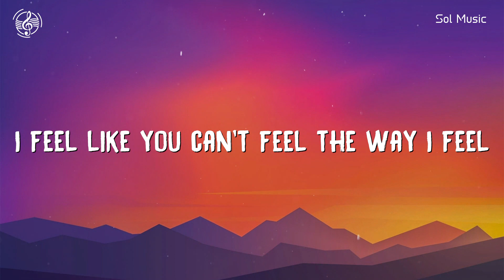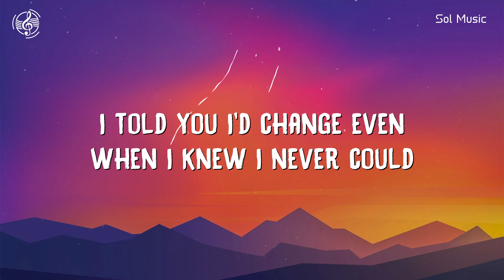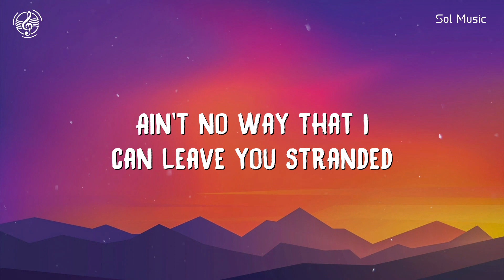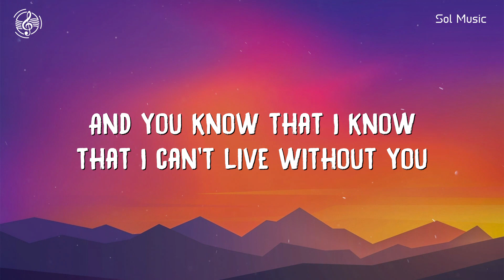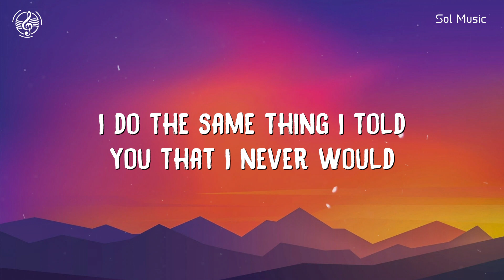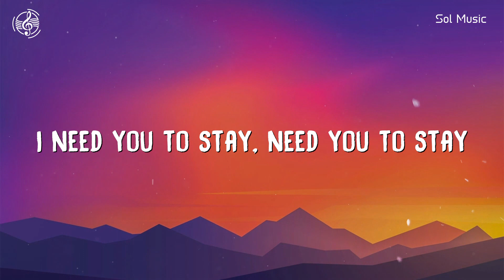The Kid LAROI, Justin Bieber - Stay (Lyrics)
💕 Welcome to Sol Music, dedicated to the world of top hits lyrics music